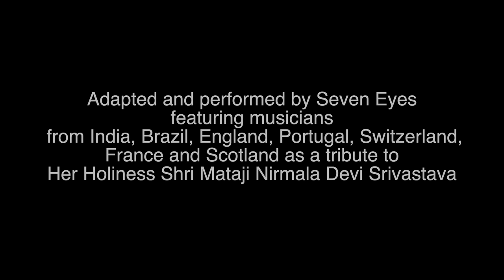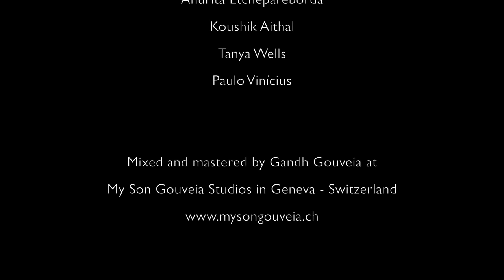Mataji (Prabhuji) Daya Karo - Seven Eyes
Song composed by Pandit Ravi Shankar & George Harrison from Chants of India album, 1997.
Adapted and performed by Seven Eyes featuring musicians from India, Brazil, England, Portugal, Switzerland, France and Scotland as a tribute to Her Holiness Shri Mataji Nirmala Devi Srivastava.

If you aren’t our patron yet and would like to consider supporting our music please join our online community
Vocals - Tanya Wells
Vocals- Koushik Aithal
Bansuri - Shakthidhar Iyer
Violin - Pt Prabhakar Dhakde
Guitars / backing vocals - Paulo Vinícius
Bass - Sérgio Oliveira
Tabla - Hanuman Kaluzny
Backing vocals:
Antso Ferre
Leandro César Pereira
Leila Moreso
Anurita Etchepareborda
Instagram ➪ @seveneyesofficial
Twitter ➪ @seveneyesmusic
Spotify ➪ shorturl.at/uACH3
LYRICS:
Mataji dayaa karo. Maname aana baso.
Tuma bina laage soonaa. Khaali ghatame prema bharo.
Tantra mantra poojaa nahi jaanu. Mai to kevala tumako hi maanu.
Sare jaga me dhundaa tumako. Aba to aakara baahan dharo.

TRANSLATION:
Divine Mother, have mercy on me. Come, reside in my heart.
Without you, I feel an emptiness. Fill up my hollow entity with love.
I don’t know the rituals, chants, and prayers. I just know that I believe in you.
I searched the whole world for you.
Now, please come, take my hand and lead me.